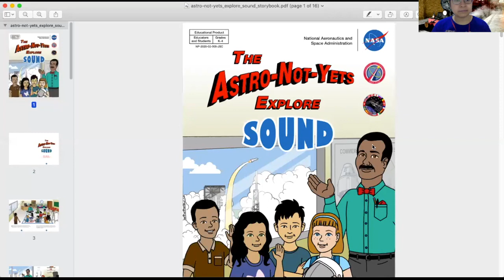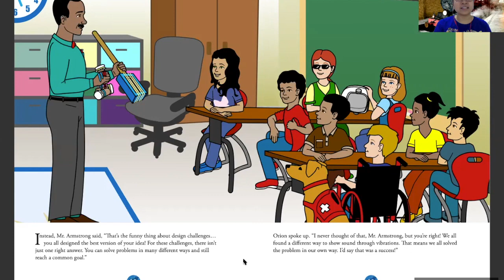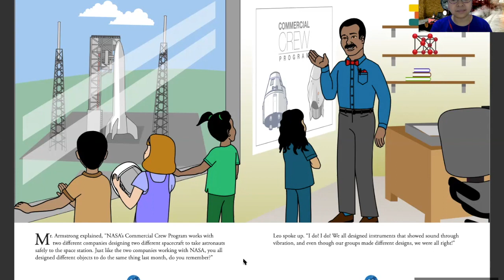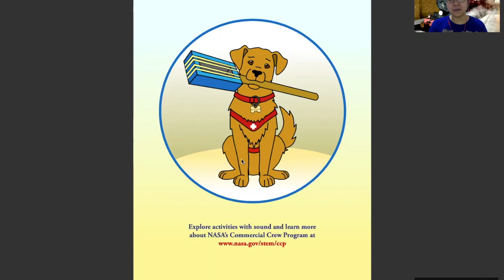P1 Science: "The Astro-not-yets Explore Sound"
NASA story about Sound for Primary 1 students.
Written by Jessica Sain and Rachel Power
Illustrated by Cindy Bush